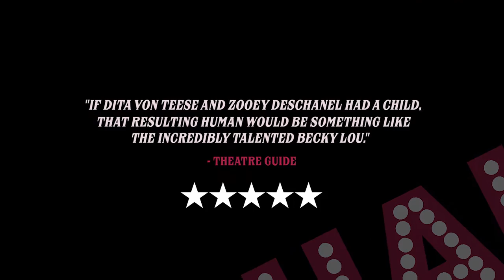Shake Trailer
Fresh from taking the Australian summer festival circuit by storm, burlesque Queen Becky Lou returns to The Butterfly Club with two performances of 'Shake', will be heading to the Montreal Fringe Festival in June for it's first international season. May 27th and 28th will give Melbourne one last chance to see Becky's first, critically acclaimed solo show.

'Shake' combines Becky Lou's unique brand of burlesque, sumptuous striptease and irreverent physical comedy with stories from her life as a woman who has been seen and not heard.

Directed by cabaret powerhouse Wes Snelling, 'Shake's' debut seasons in Melbourne Perth and Adelaide garnered a relentless onslaught of four and five star reviews and a nomination for Best Cabaret at Fringe World 2015.

'If Dita Von Teese and Zooey Deschanel had a child, that resulting human would be something like the incredibly talented Becky Lou' - ★★★★★ Theatre Guide